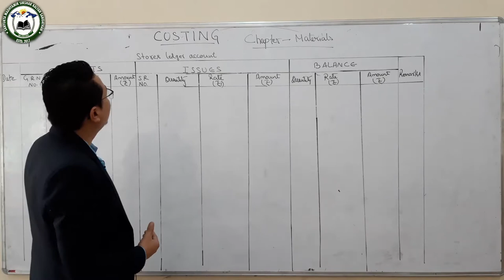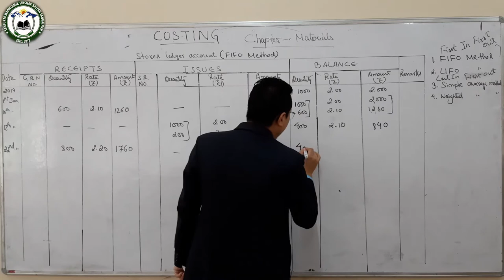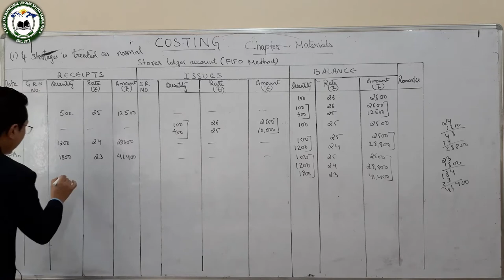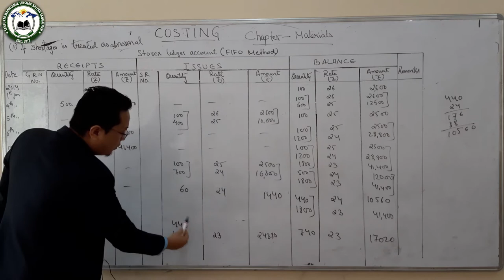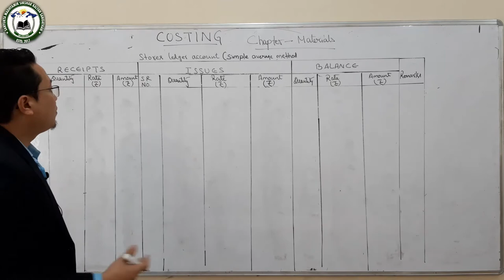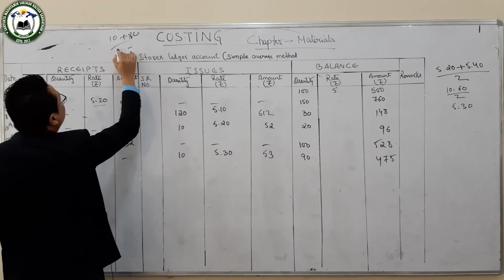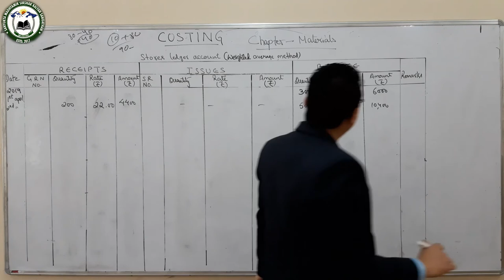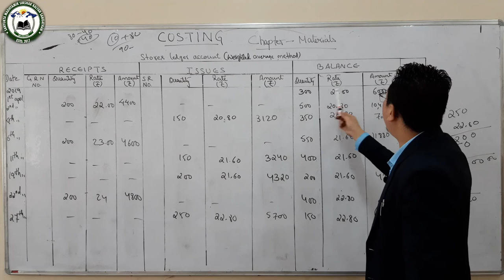Accountancy (12 Commerce ) Costing by Mr Prawesh Gurung